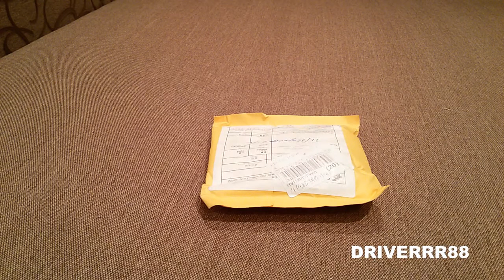Посылка для РЫБАКА. ВОБЛЕРЫ UNBOXING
Посылка из Китая. Воблеры.